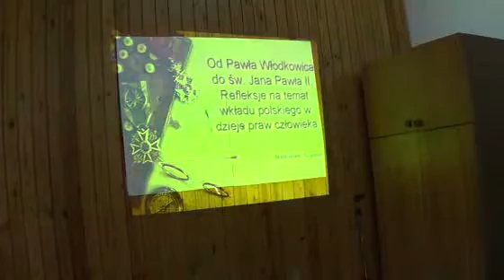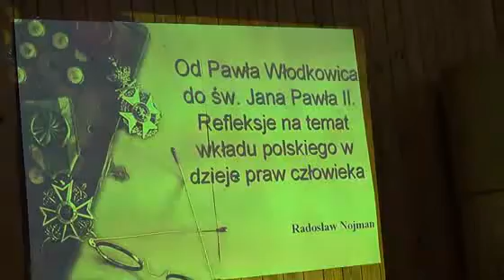(1/4) "Od Pawła Włodkowica do św. Jana Pawła II" - wprowadzenie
Odczyt Radosława Nojmana pt. "Od Pawła Włodkowica do św. Jana Pawła II.Refleksje na temat wkładu polskiego w dzieje praw człowieka".
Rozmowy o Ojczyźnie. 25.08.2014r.